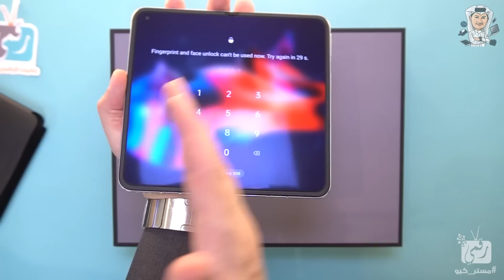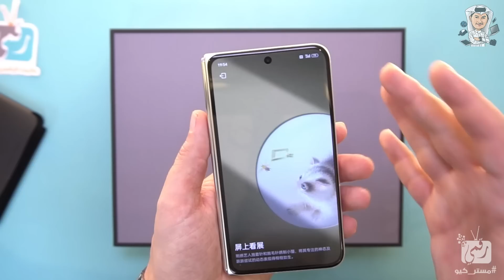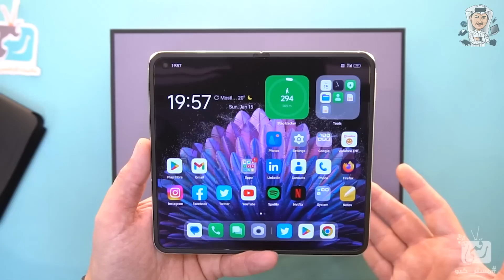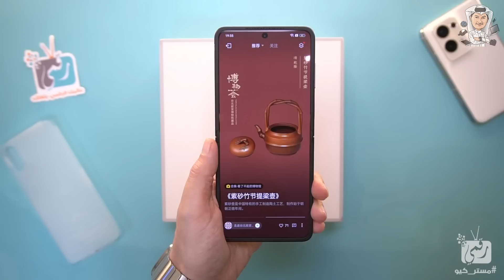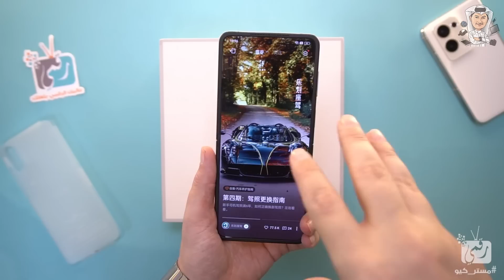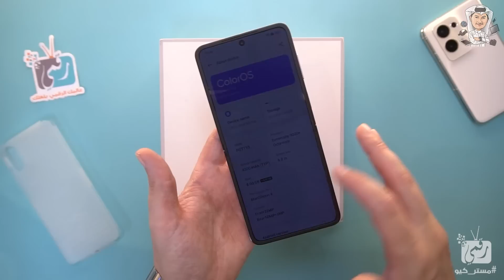معاينة اوبو فايند ان 2 و فايند ان 2 فليب. اوبو أبدعت؟ OPPO Find N2 Flip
فيديو معاينة اوبو فايند ان 2 و معاينة اوبو فايند ان 2 فليب هاتف اوبو المطوي لمنافسة سامسونج زي فولد 4 .. OPPO Find N2 Flip
لشراء اوبو فايند ان 2 من هنا